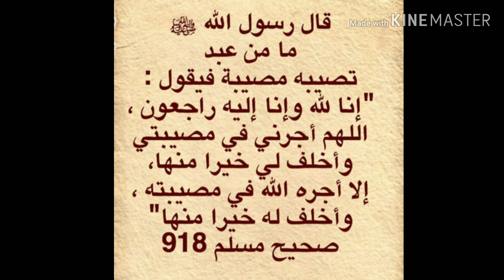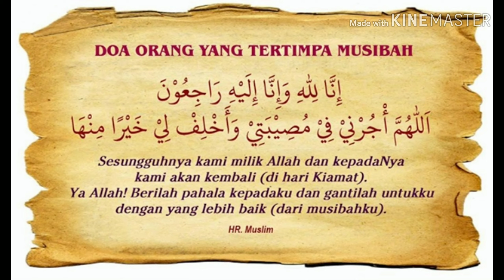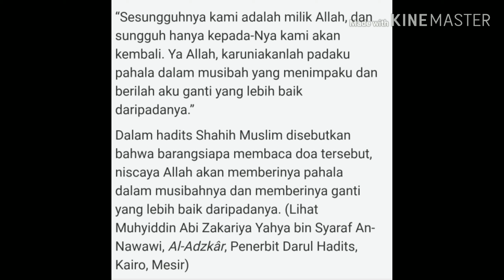DOA SAAT DITIMPA MUSIBAH: USTAZ AMAL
Jom Doa Bersama Ustaz Amal 3.0